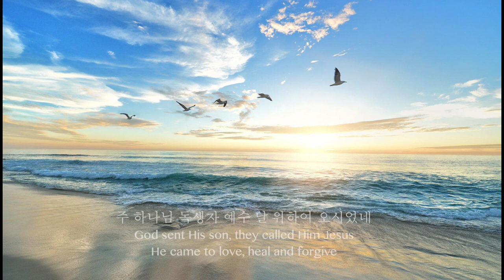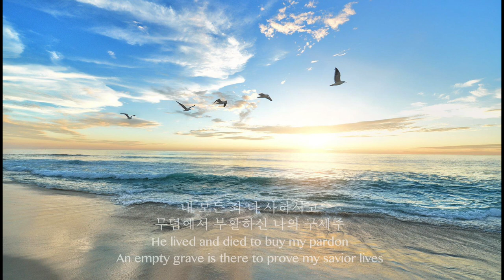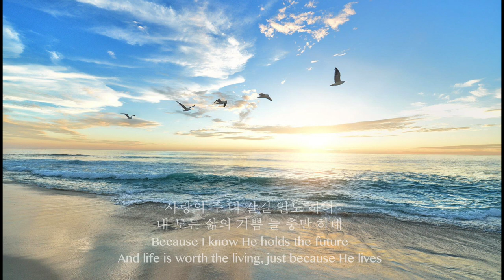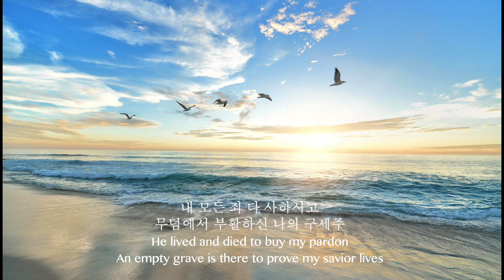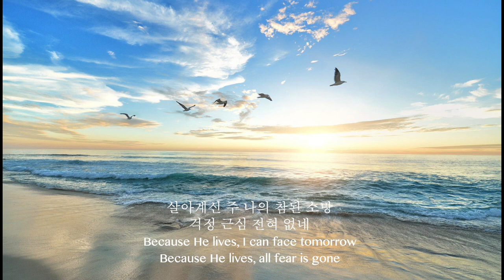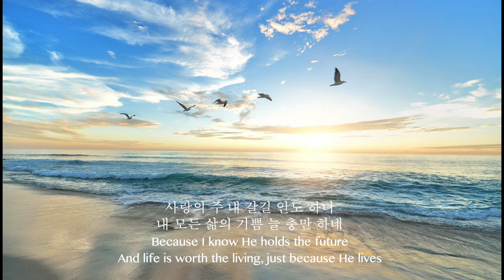부활절 찬양 피아노 연주 - 살아계신 주 Because He Lives / Happy Easter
부활절을 앞두고 "살아계신 주"를 피아노 독주곡으로 편곡했습니다.
그동안 음원만 들려 드리다가 오랜만에 영상으로 인사드립니다.^^
기쁨과 감사가 넘치는 부활절 되시길 기도합니다.
Happy Easter!

감사합니다.